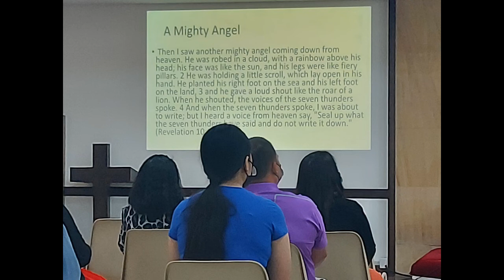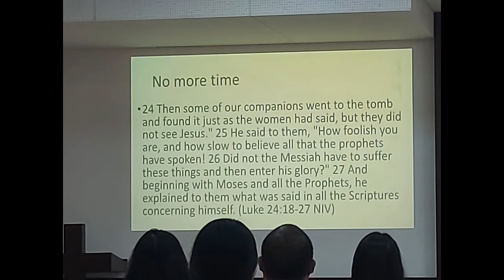Sabbath Bonding Today with the Visayan Sisters @Dubai SDA Central Church and Dubai Creek Park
Dubai Central

Sabbath Bonding with the ladies from Dubai Visayan Seventh-day Adventist Church ⛪ 🇦🇪